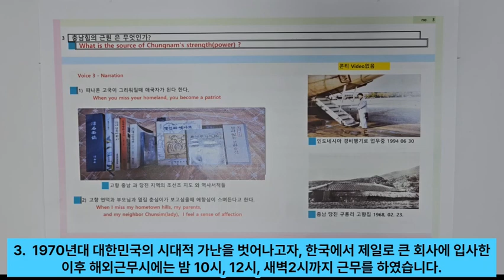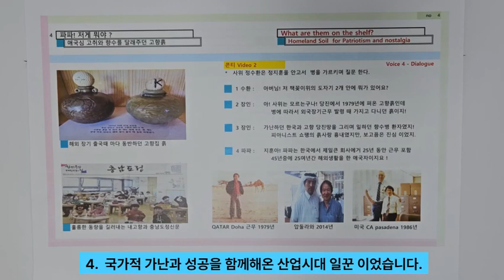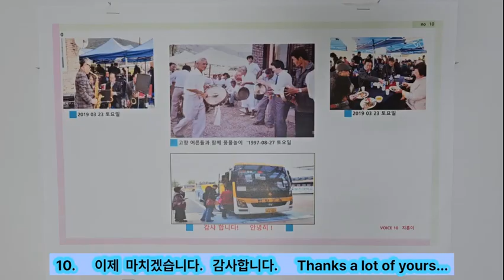제1회 힘쎈충남 유튜브 영상 공모전 "충남의 힘은 출향인의 애향심이다"